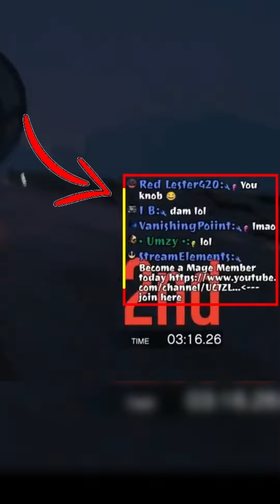I NEED to UPGRADE my CAR 2